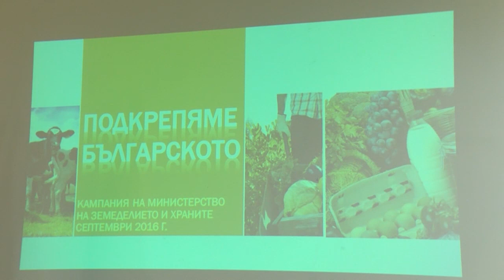34 производители се включиха в изложението “Подкрепи българското”.